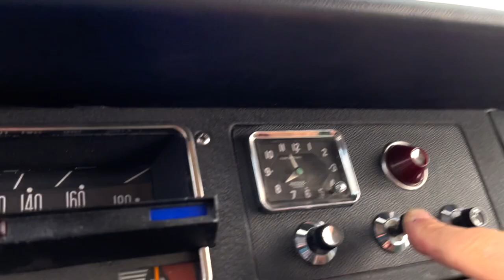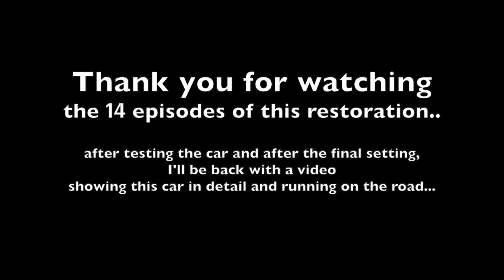Citroen ID 19, 1967, restoration - Part 14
14th and last episode of the restoration of a Citroen DS;  ID 19, 1967 .
Citro-Garage, Restoration for fun !